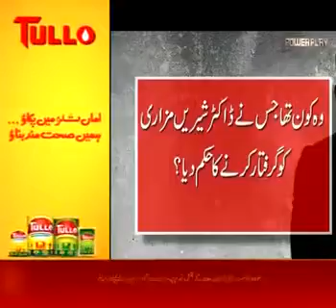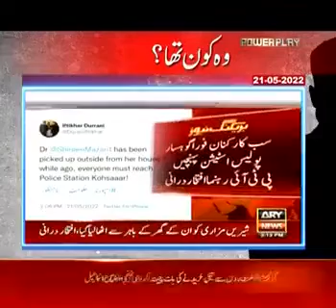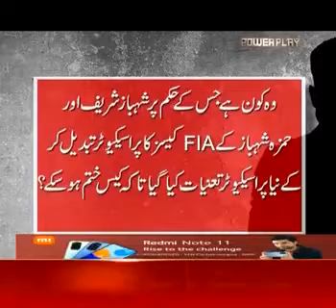" وہ کون ہے جو عمران کے وزیراعظم ہوتے ہوئے بھی ان سے زیادہ طاقتور تھا ارشد شریف کے چبھتے ہوئے سوالات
وہ کون تھا؟" وہ کون ہے جو عمران خان کے وزیراعظم ہوتے ہوئے بھی ان سے زیادہ طاقتور تھا  اور عمران خان کے وزیراعظم ہوتے ہوئے بھی۔۔"- ارشد شریف کے چبھتے ہوئے سوالات